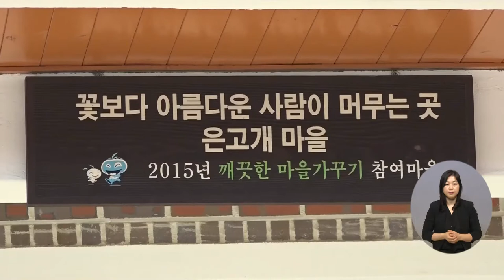복지TV뉴스 1592회 2월 9일 (수) 주요5 음현리 마을, 노인일자리로 실버 복지를 꿈꾼다_이종석 기자